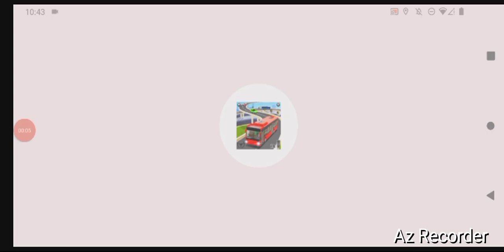Nintendo Of America, "Chapter II: Burnt!" By GordonHai (^_^) !